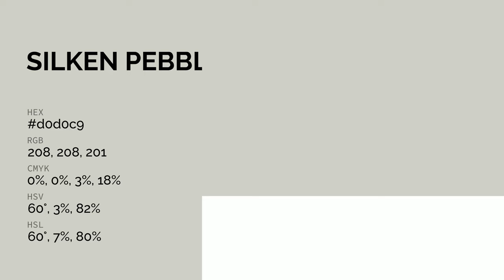Silken Pebble color d0d0c9 hex color - Grey color - Cool color d0d0c9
What color is Silken Pebble ? d0d0c9 hex color - Grey color - Cool color d0d0c9

Hex d0d0c9 Color Code is also known as Silken Pebble color.